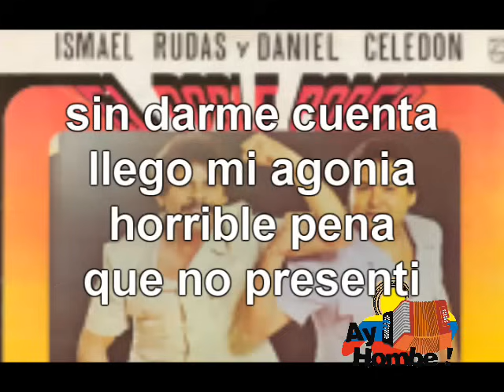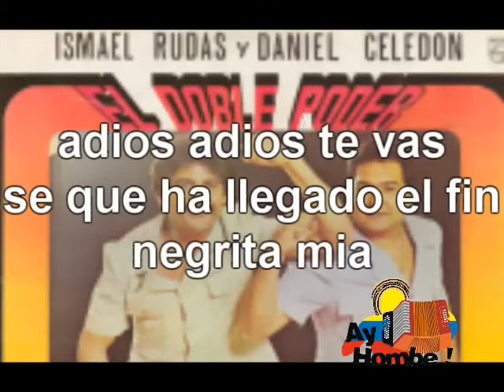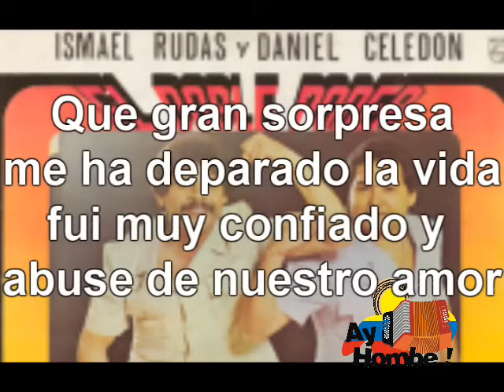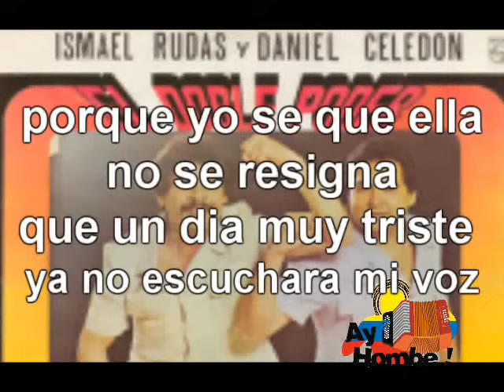Un dia muy triste- El Doble Poder (Con Letra)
Titulo: Un día muy triste
Voz: Daniel Celedon
Acordeón: Ismael Rudas
Compositor: Daniel Celedon
Ritmo: Paseo
Álbum: Volvimos
Año: 1980

Letra:

Hoy que estoy solo
he comprendido negra mía
que era muy cierto
lo que nunca te creí
Sin darme cuenta
llego mi agonía
horrible pena
que no presentí

Sin esperanza
veo desangrar mi alegría
hoy se agiganta la verdad
de estar sin ti
Se hizo mas honda
mi melancolía
hoy la tristeza
se ha ensañado en mi

Adiós
adiós te vas
sé que ha llegado el fin
negrita mía
Y me torturaras
al mirarte partir
con mil heridas

En ti me llevaras
y vivirás en mi

Y aunque llego el final
te tendrás que acordar
toda la vida

Yo partiré
cuando ya sepas
que también te has ido
lejos de mi
Y cantare
mis penas
a cualquier amigo

Que quiera oír
esta canción
que quiera oír
esta canción

Que gran sorpresa
me ha deparado la vida
fui muy confiado
y abuse de nuestro amor
Con tantas penas
un hombre se descuida
y así origina
la separación

Quise olvidarte y ya
mi intención fue fallida
aunque quisiera
no lo logra el corazón
Por que yo se que ella
no se resigna
y un día muy triste
ya no escucharan mi voz

Adiós adiós te vas
se que ha llegado el fin
negrita mía
Y me torturaras
al mirarte partir
con mil heridas

toda la vida

Yo partiré
cuando ya sepas
lejos de mi
Y cantare
mis penas
a cualquier amigo

Que quiera oír
esta canción
que quiera oír
esta canción